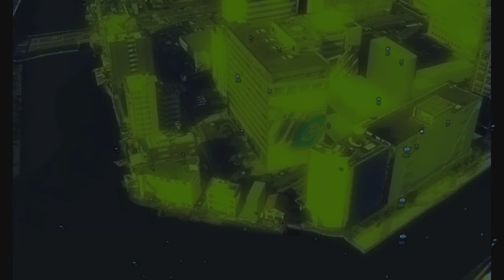Tokyo Fallout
"The Light" neu überarbeitet